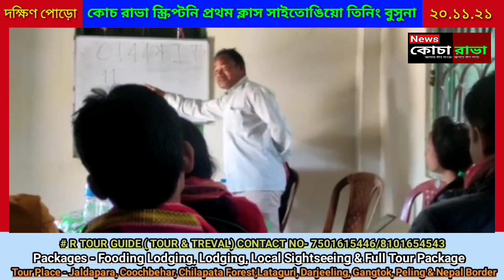BIG BREAKING NEWS কোচ রাভা স্ক্রিপ্টনি প্রথম ক্লাস সাইতোঙিয়ো তিনিং বুসুনা।